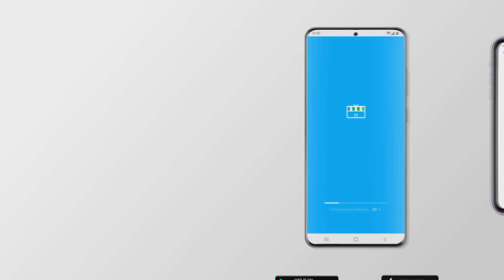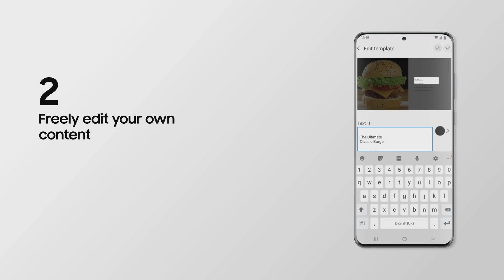NOS Sinalética Digital Pro by Samsung Business TV. Quick start guide